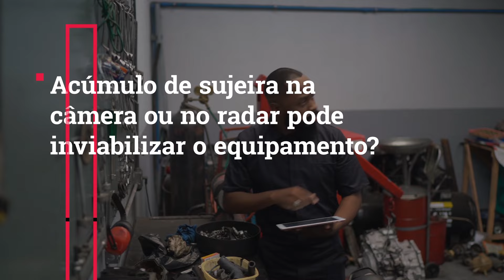Câmeras e sensores de sistemas eletrônicos precisam de cuidados?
Fundamentais para o funcionamento correto dos programas de assistência, esses itens não requerem cuidados específicos, mas é bom mantê-los em ordem